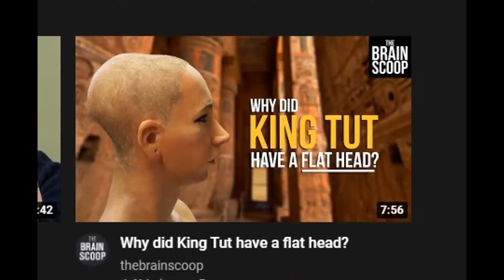Naruto in Fortnite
biggest crossover like ever